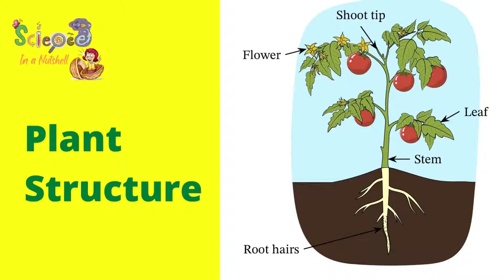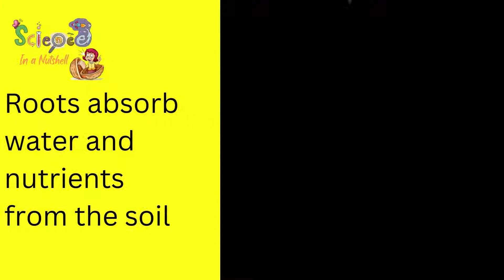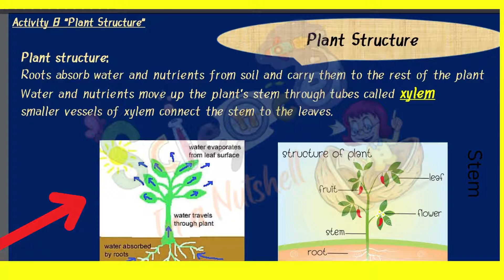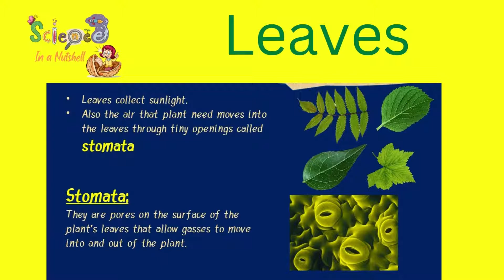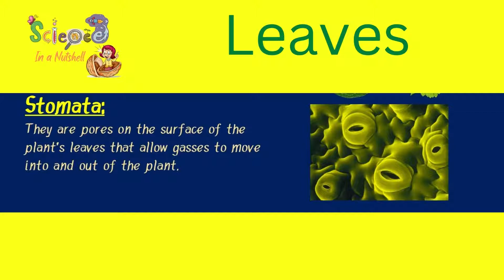Science-plant needs-Concept 1 - Unit 1-Grade 5-video 3 - lesson 3- Activity 8